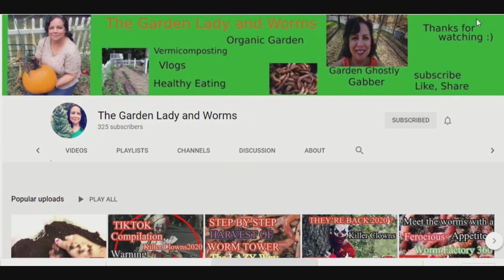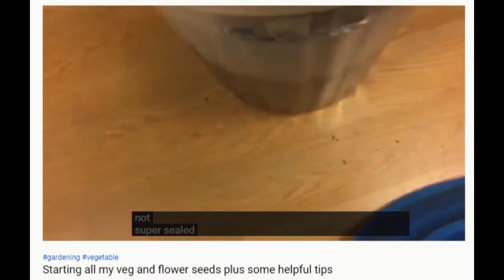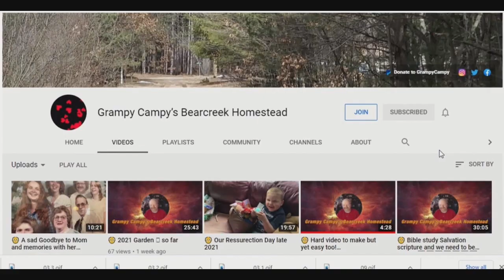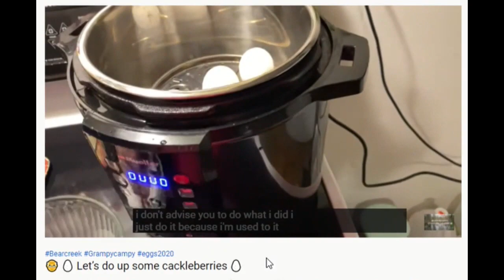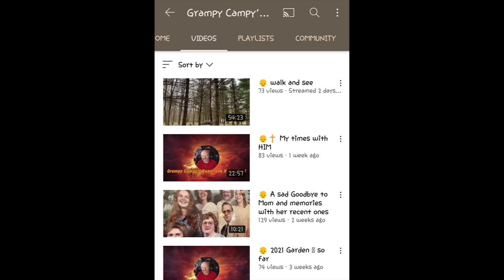Sunday Shout-outs 77